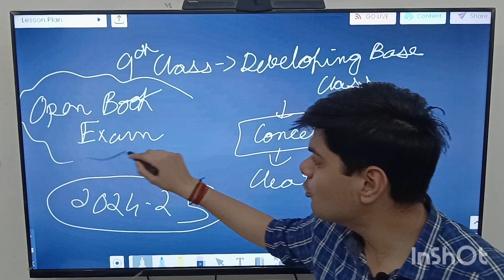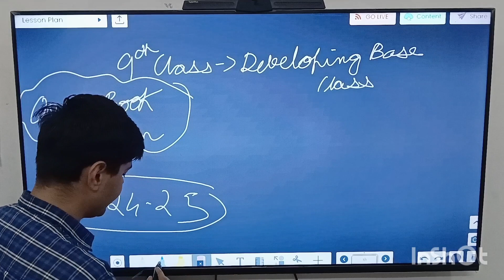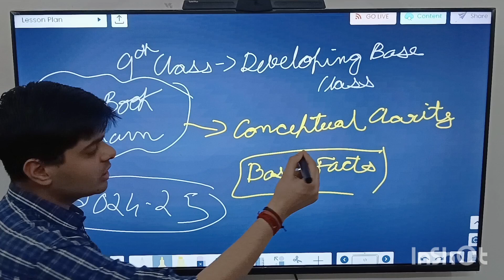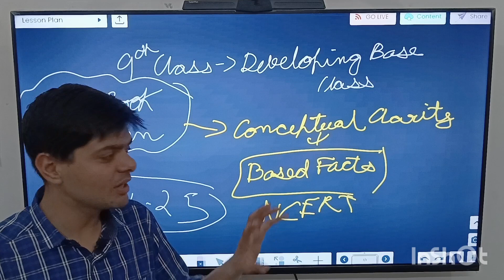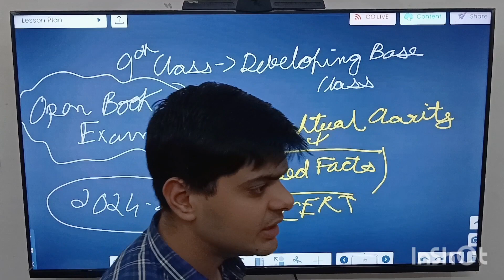WHAT IS OPEN BOOK EXAM ? CLASS 9,10,11,12 CBSE EXAM BEW PATTERN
HELLO EVERYONE!!
HI I AM RAJAT GAWADIA, FOUNDER OF AMI ANAND MURLI INSTITUTION AND A STUDENT OF BA+BED AND LOVES TO TEACH .

I COMPLETED MY 12TH CLASS FROM COMMERCE AND I WAS MY SCHOOL TOPPER - RANK-1

MY RESULT
9TH-92%
10TH 95%
MATHS -96 MARKS
SCIENCE -94 MARKS
SST- 97 MARKS

11TH-93% COMMERCE +CORE MATHS
12TH - 95.2% COMMERCE + CORE MATHS
ENGLISH -97 MARKS
ECONOMICS -97 MARKS
ACCOUNTANCY -97 MARKS
BUSINESS STUDIES -95 MARKS
MATHS -90 MARKS

I ASSURE YOU THAT I WILL NEVER LET YOU GUYS DOWN AND I WILL CONTIBRIUTE 110% AND BRING BEST RESULT AND ME AND MY TEAM WILL REGULARLY KEEP INSPIRING WITH BEST PODCAST WITH TOP STUDENT AND TEACHERS .